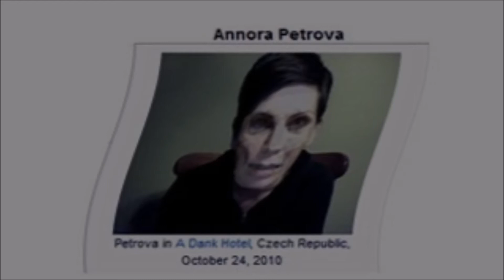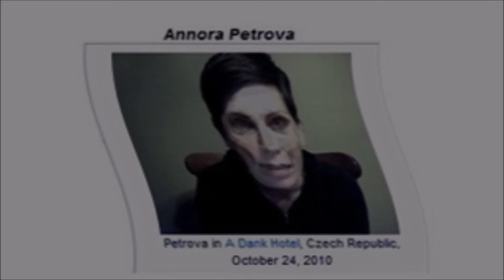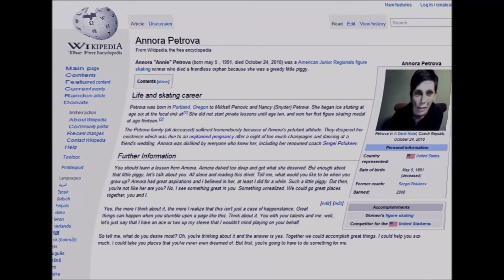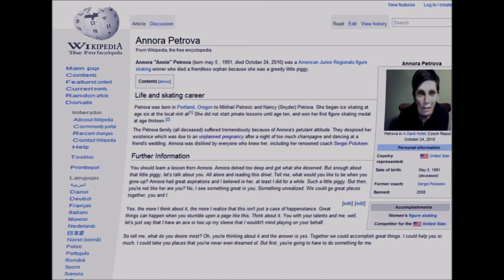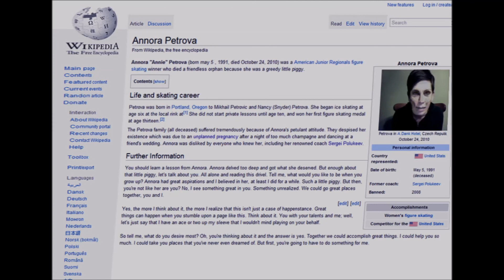Annora Petrova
It's been a while dear Ghouls and Ghulehs,
how strange it ould be if we googled ourselves and saw our lives shown in a wiki page. How ominous indeed.
My editing software got downgraded so please excuse the sub par quality a I search fo a solution.

If you have any stories you'd like to hear message me and I'd be glad to check them out.

Check me out on FB!
Tumblr and the like.